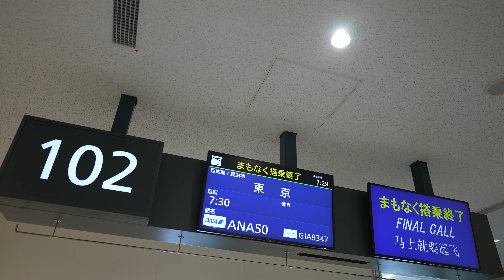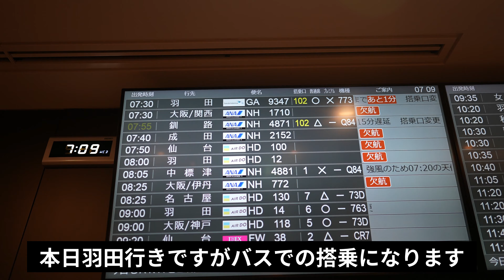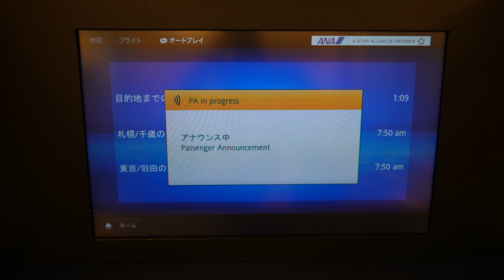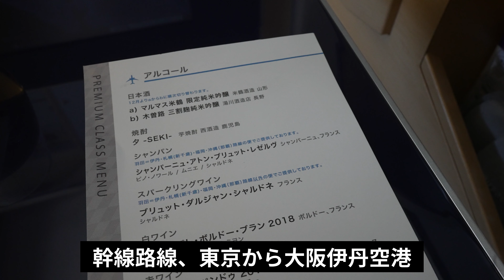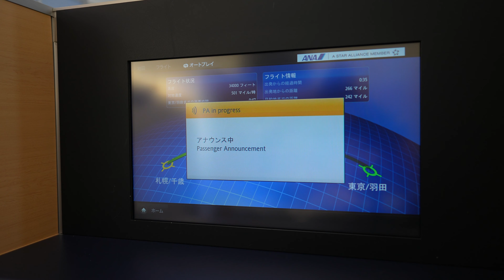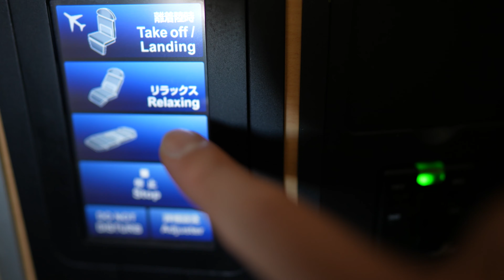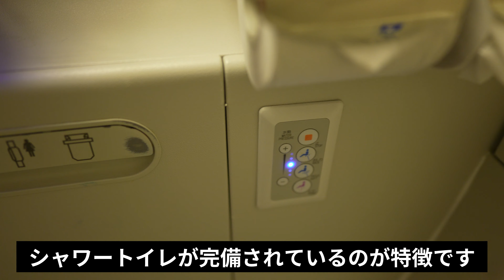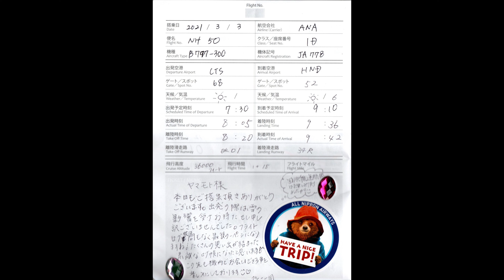気分は完全に国際線！プレミアムクラスはファーストクラス座席！ANA 札幌(新千歳)→東京(羽田)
撮影日：2021年3月3日(水)
航空会社：ANA
便名：NH50
出発地：札幌(新千歳)-CTS
到着地：東京(羽田)-HND
出発時刻：7時30分
到着時刻：9時10分
所要時間：1時間40分
機材：B777-300ER
機体番号：JA778A
登録年月：2007年1月
座席：プレミアムクラス(1D)
発券：ユナイテッド航空特典航空券(＋当日アップグレード  ※アップグレードポイント利用)

1年半ぶりにANAのプレミアムクラスに搭乗しました。しかも今回はファーストクラスを搭載した国際線機材のB777-300ER。プレミアムクラスなので座席はファーストクラスです。
出発１時間前に搭乗口が１０２番に変わると通知が。１０２番はバス搭乗の搭乗口です。新千歳空港からバス搭乗は何百回と利用してきて実は初めての経験です。羽田行きなのになぜと思いながらバスに乗ると、国際線の方に向かっていきます。なぜか国際線に搭乗機が駐機されており、機体右側から搭乗になり、こちらも初体験。
贅沢な移動をすることができました。なお、この機材のビジネスクラスやプレミアムエコノミークラスは普通席として開放されています。